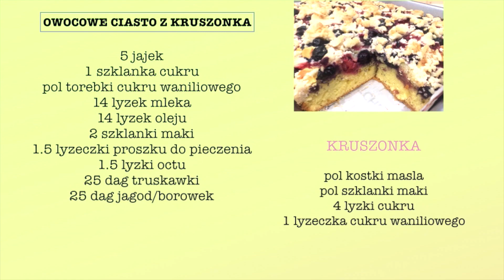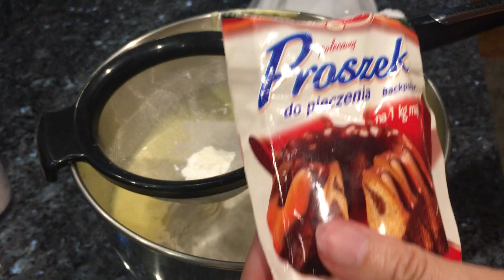DOROTKA GOTUJE: Szybkie i latwe ciasto z truskawkami i jagodami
Przepis na przepyszne ciasto z kruszonka, z truskawkami i borowkami.